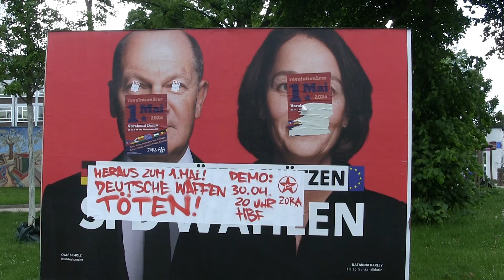Christian Anders - Ein Schrei nach Menschlichkeit / Für Frieden 2024 / Hildesheim / 22.6.2024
*** Für das Lied "Schrei nach Menschlichkeit" habe ich Videoaufnahmen vom wunderschönen "Harsumer Dom" verwendet. ***
St. Cäcilia ist die katholische Pfarrkirche von Harsum im niedersächsischen Landkreis Hildesheim. Die neuromanische Basilika von 1886 ist durch ihr Ausmaß, ihre stilistische Geschlossenheit und die original erhaltene Ausstattung bedeutend. Im Flachland der Hildesheimer Börde ist sie weithin sichtbar und heißt im Volksmund auch Harsumer Dom. Ihre gleichnamige Pfarrgemeinde gehört zum Dekanat Borsum-Sarstedt im Bistum Hildesheim.
Ein dunkler Schatten der Vergangenheit
macht sich beit in unserer Zeit.
Ein neuer Hass ist aufgekeimt.
Es war schon einmal da,
doch niemand sieht die Gefahr.

Ein Schrei nach Menschlichkeit
geht um die ganze Welt.
Die Gerechtigkeit, wird in Frage gestellt.
Ein Hilferuf nach Tolereanz
stösst auf Gewalt und Ignoranz.

Der Schrei nach Menschlichkeit
Ist lauter denn je,
macht die Augen auf, sonst ist es zu spät.
Jeder Mensch hat das Recht auf Liebe.

Ein andrer Glaube,
ein brennendes Haus,
der Untecheid reicht
für diesen Wahnsinn aus.
Kriegsparolen an der Wand.
Die Zeichen sind die gleichen,
doch wo bleibt der Verstand?